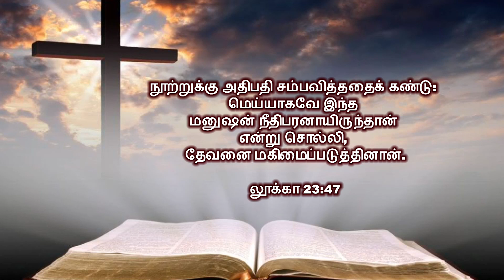சிலுவையை நோக்கி பாய்ந்து வந்த ஏழு வார்த்தை | CSI Whitin Memorial Church Pasumalai | Rev.M. Sathish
Pray for our upcoming projects:

Web TV
Web Radio